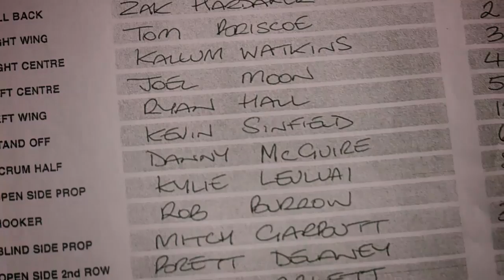Retiring Leeds trio target 'special' treble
A look back at how Jamie Peacock MBE, Kevin Sinfield MBE and Kylie Leuluai secured their spot in Saturday's Grand Final, and with it a chance of completing an historic treble.